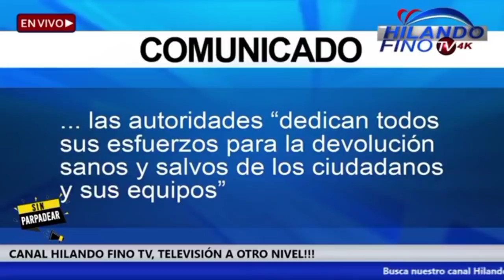DEBEMOS ESTAR ATENTO A ESTE SECUESTRO DE ESTOS DOMINICANOS EN HAITÍ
Ojo visor con el secuestro de los hermanos  Michael Enrique y Antonio Gerer Campusano Féliz, conocidos como “Los mellos”, quienes fueron raptados junto a un intérprete haitiano en Puerto Príncipe, mientras regresaban a la capital tras el rodaje de una película en el sur del país